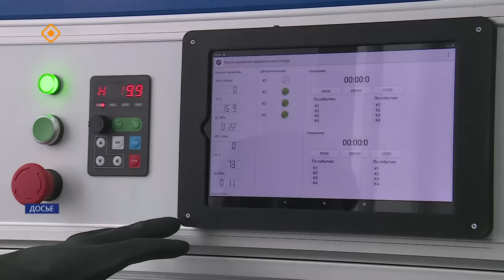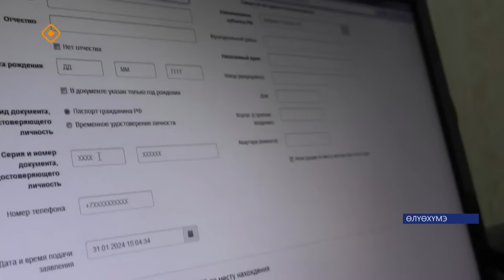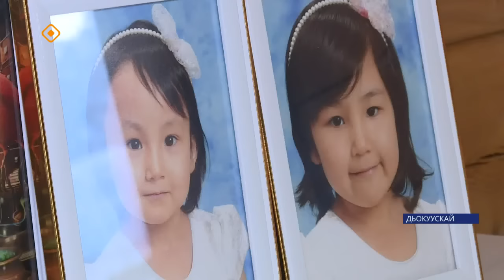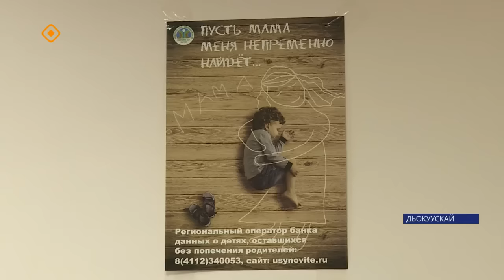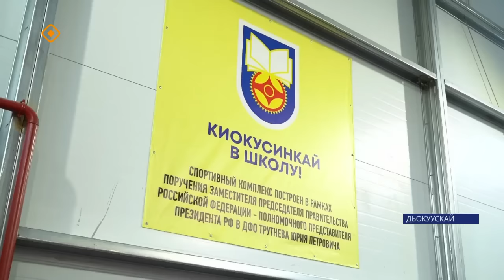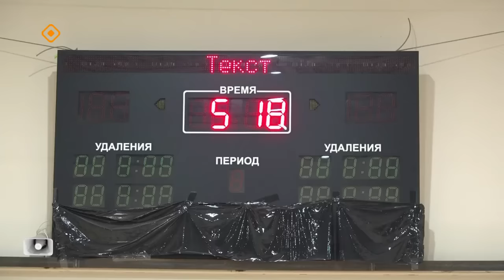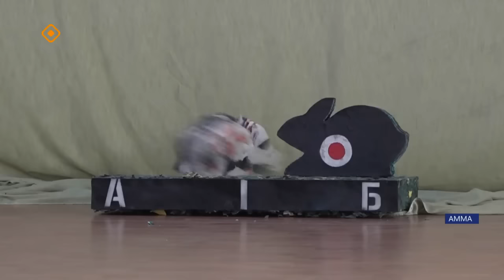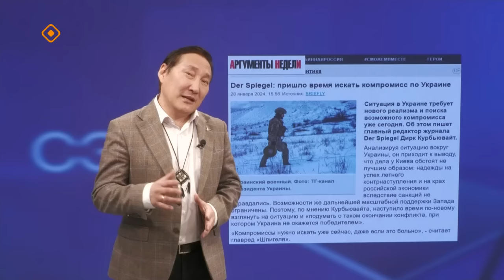«Саха сирэ» информационнай биэрии. Тохсунньу 31 күнэ 20:30